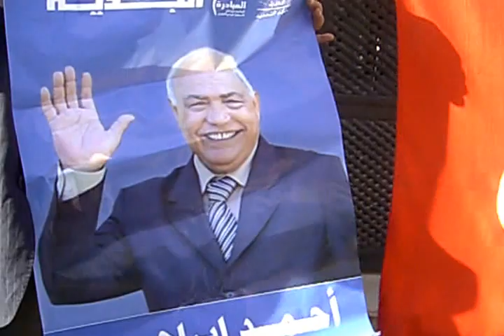Funérailles Ahmed Brahim